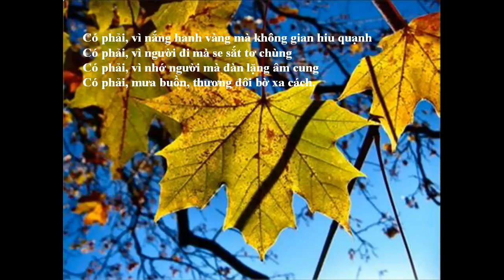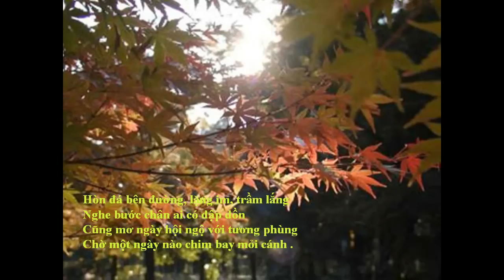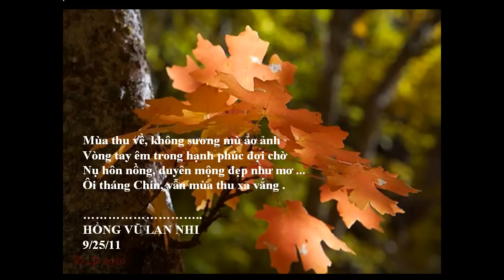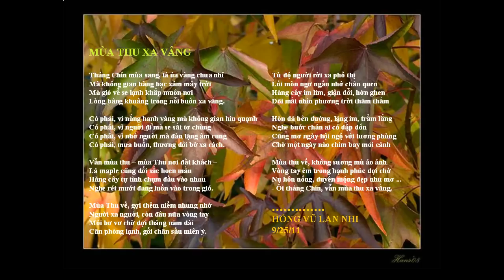MUA THU XA VANG -Tho HVLN - MN Piano - Bp.wmv (HD)